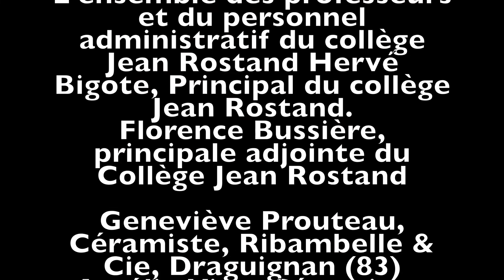Les Animaux de l'Egypte Ancienne.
Les oeuvres : élèves du collège Jean Rostand de Draguignan : élèves du dispositif ULIS 2019/2021 (Yoann, Inès, Raphaël, Aya, Ilyès, Davy, Lilia, Alexis, Héloïse, Océane B., Océane C., Taisir, Ange, Florian), classe de 6e4 de 2019/2020.
Peinture et techniques : Muriel Brandmeyer, Artiste peintre et professeure d’Arts Plastiques
Voix Off : Bernard Gautier
Scénario : Cécile Dolata, Marilyse Gautier
Caméra : Cécile Dolata, Céline Rambaud
Chat : Ignat Taiga Star of Artannes, mâle Sibérien, 4 ans.
Dresseur : Tihanna Dolata
Montage son/vidéo : Tomak production
Remerciements à :
Florence Lagedamont, Alain Charron, Paul Bailet, Sandrine Nau, Céline Rambaud,Tihanna Dolata, Marine Debraine, Martine Donadu, Joëlle Baret,
Sylvie Seyller, Sandra Charbonnel, Gérard Bagarre.
Musée des Arts et Traditions populaires de Draguignan Mairie de Draguignan
Dracénie Provence Verdon
Collège public Jean Rostand de Draguignan
L’ensemble des professeurs et du personnel administratif du collège Jean Rostand Hervé Bigote, Principal du collège Jean Rostand
Florence Bussière, principale adjointe du Collège Jean Rostand
Geneviève Prouteau, Céramiste, Ribambelle & Cie, Draguignan (83)
Amélie Vian, Céramiste, Aups (83)
Mélanie Bourlon, Artiste sculpteur spécialiste du papier mâché, Isère (38)
Dan Velluet, artiste sculpteur sur bois, créateur du guépard et de la tête de Lion en bois, Mormant Sur Vernisson (45)
Mickaël Magne, sculpteur/graveur sur pierre, Draguignan (83)